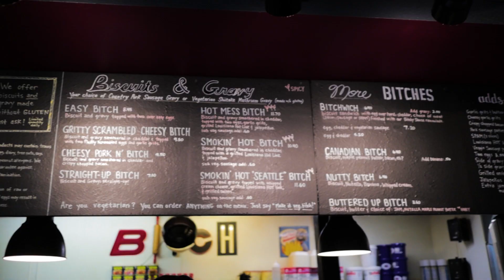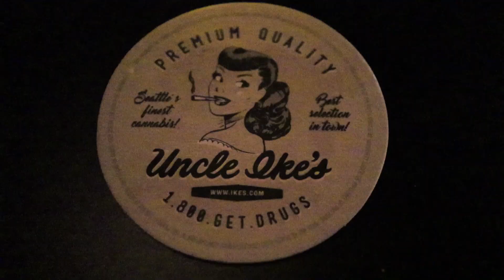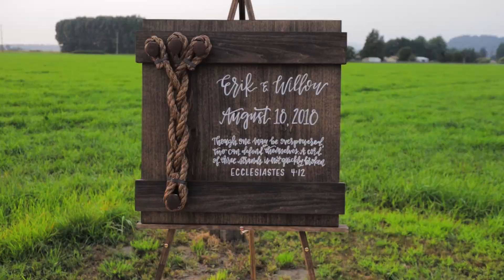SEATTLE | Travel Vlog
Song: We're Dynamite ( Hallman Remix )